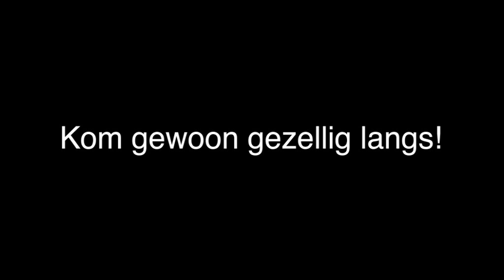restaurant - Katwijk Zh Grand Café Restaurant The Comedy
Comedy Grand Café Restaurant The gevestigd in Katwijk Zh is een uitstekende keuze wanneer u op zoek bent naar " restaurant of eetcafe. Voor meer informatie, bel 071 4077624 of bezoek bovenstaande website.